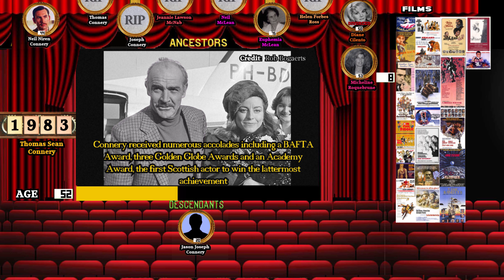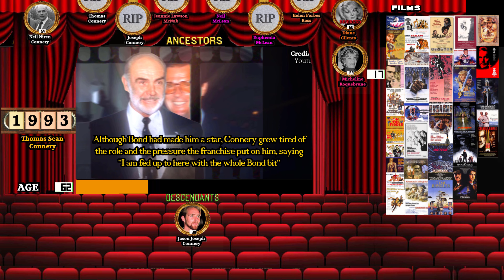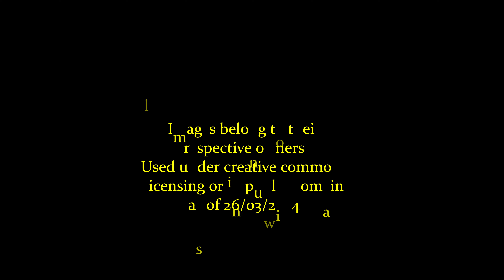Sean Connery: A Life Through Time (1930-2020)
An animated look at the life family and acting career of Sir Sean Connery! jamesbond #007